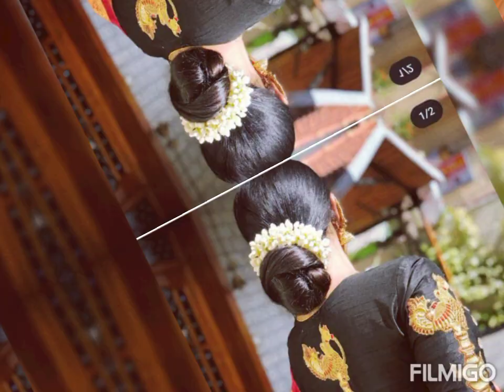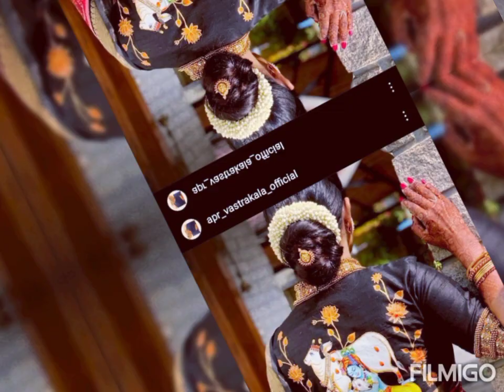Traditional hand painted blouse designs//simple cotton saree blouse collection//stylish & trendy